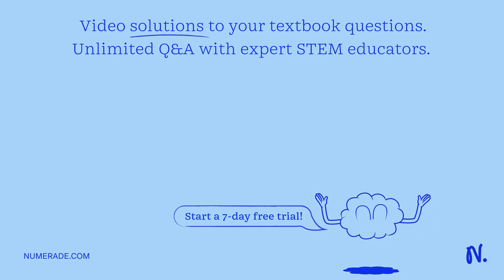Which of the following functions are eigenfunctions of the operator dÂ²/dxÂ² and what are the eigen…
Which of the following functions are eigenfunctions of the operator dÂ²/dxÂ² and what are the eigenvalues? a) ex b) xÂ² c) 3 sin(kx) d) sin(ax) cos(ax) e) sin(ax) cos(bx)